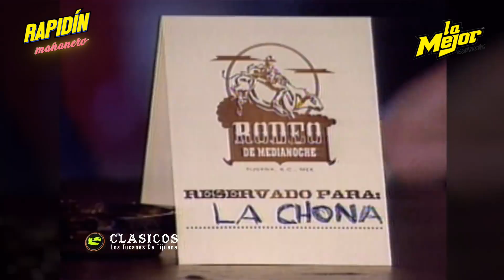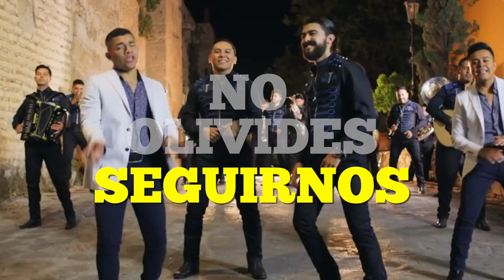¿Qué, Chiquis Rivera no va al Jenni Gold Tour?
Es mitad de semana y es bueno estar bien informado con las mejores noticias del regional mexicano:

* Larry Hernandez por fin de casó con Kenia Ontiveros ¡Por fin! 🎂
* Los Tucanes De Tijuana preparan sorpresa con LaChona 💃🏽

entérate de esto y más sólo aquí en el RapidínMañanero 👇🏼